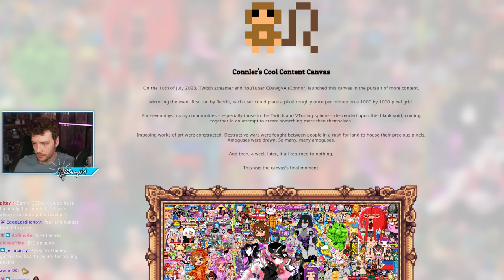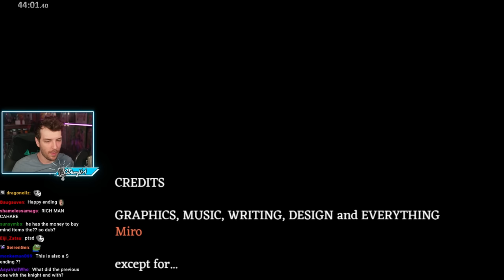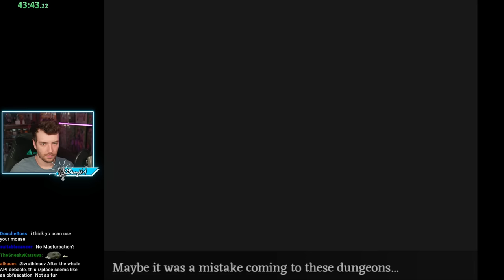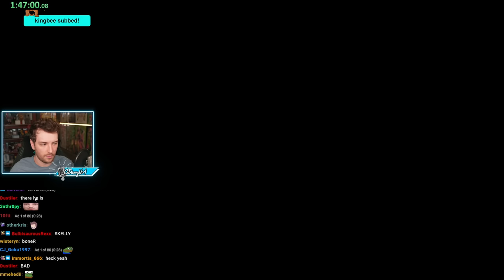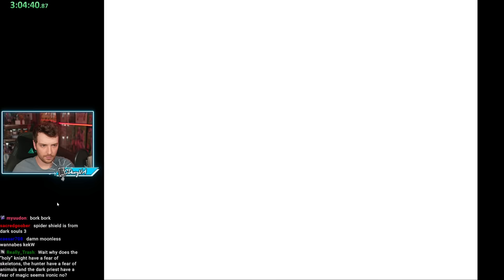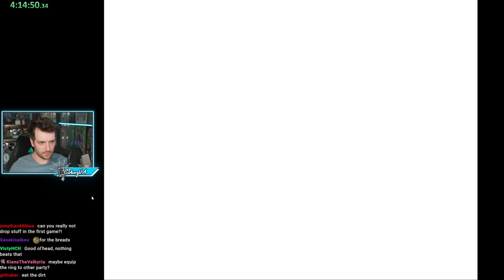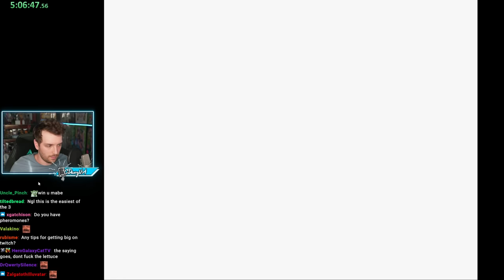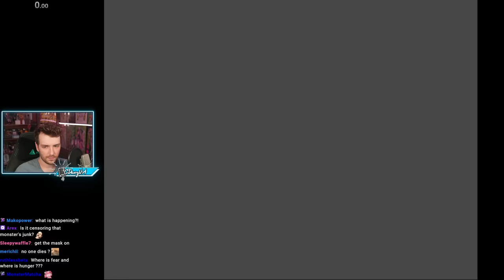GETTING ALL S ENDINGS IN FEAR & HUNGER 1. MORE SUFFERING. (1/2)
This stream was split into 2 parts because it was too big for YouTube, this is part 1.

"FEAR AND HUNGER ALL S ENDINGS 1 STREAM." was originally streamed on [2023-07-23 to 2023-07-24].

Timestamps:
0:00 Intro
6:20 Fear & Hunger
27:00 BRB
29:50 Fear & Hunger

Channel's uploads & thumbnails by:
Jun (junxeno)